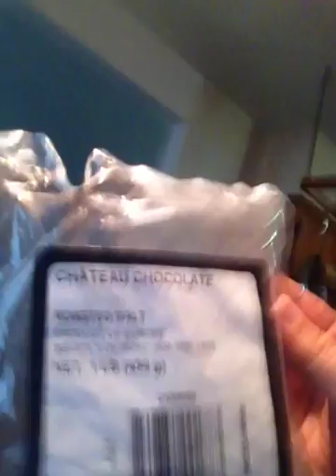Angry Jackass Brewery Vlog #1 Here Come the Rapture Stout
Angry Jackass Brewery is a home brew project of Jack Suhadolnik, of Angry Jackass Media, walks through his latest brew: Here Comes the Rapture Stout. Named in honor of Ruby Rapture. Follow Ruby Rapture @RubyRapture (NSFW).